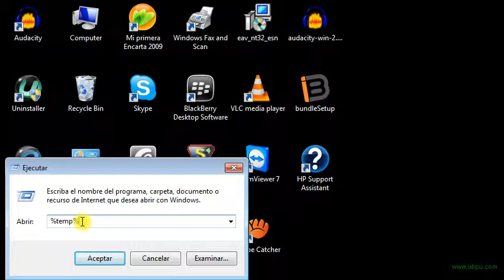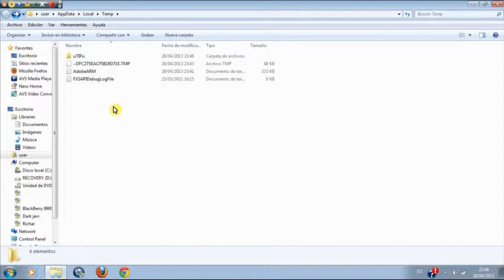Borra tus archivos temporales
Facilisimo y super rápido, esto mejorará la memoria de tu computadora, ya que eliminarás archivos basura que dará más espacio al disco duro. :D